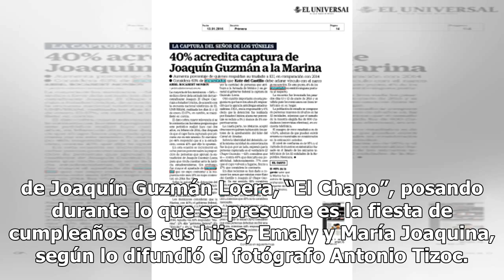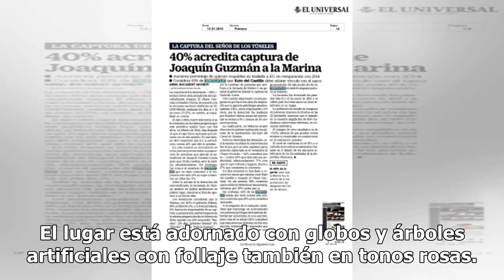Lujosa fiesta de cumpleaños de las hijas de “El Chapo” - El Diario de Yucatán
CIUDAD DE MÉXICO (El Universal ).- Una casa de muñecas color rosa y un gran letrero de “Barbie” son el fondo de una fotografía donde se observa, supuestamente, a Emma Coronel, esposa de Joaquín Guzmán Loera, “El Chapo”, posando durante lo que se presume es la fiesta de cumpleaños de sus hijas, Emaly...